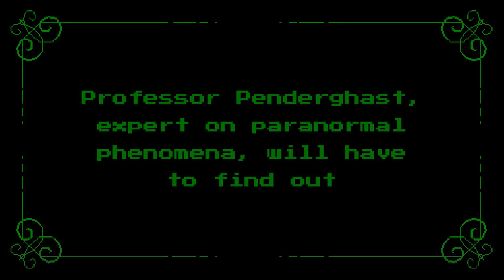Анонсовый трейлер игры Ghostly Matter!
Студия Small Bros и компания Milestone S.r.l. представили анонсовый трейлер игры Ghostly Matter. Игроков ждет классическая метроидвание с элементами жанра квеста в едином захватывающем игровом процессе.  В основе игры лежат решение головоломок, исследование мира, сбор предметов и раскрытие сюжета детектива.

Профессор Пендергаст, ведущий мировой специалист по поимке приведений и других потусторонних сил, получил сообщение по радио от своего старого друга и коллеги по имени Мелвил, с мольбой о помощи.

Главные особенности игры Ghostly Matter:

• более 600 комнат в 20 различных сеттингах;
• более 40 врагов;
• 14 бонусов и усилений;
• 10 боссов;
• 6 видов оружия;
• более 100 коллекционных предметов;
• множество головоломок;
• десятки отсылок к персонажам и сюжетам из 80-х.